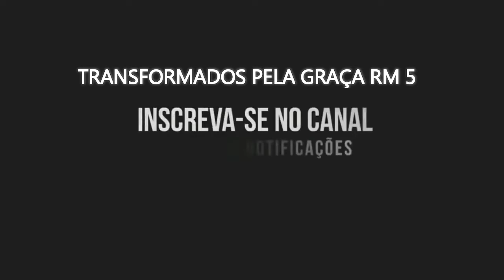O Arado de Madeira e os Cupins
ILUSTRAÇÕES DO REINO DE DEUS
PR. JUANRIBE PAGLIARIN